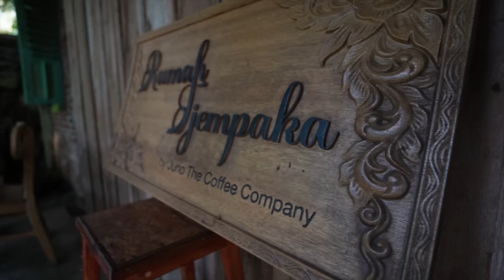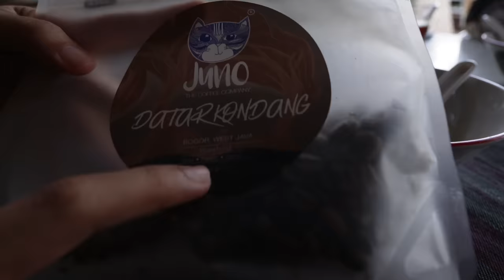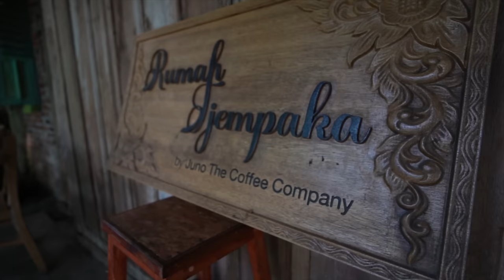How Locals Treat You in Indonesia 🇮🇩 Trying Pempek and MORE!!!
This is how locals treat you in Indonesia. Today, we experienced real local hospitality in Depok, West Java, Indonesia. We have lunch with amazing locals in their beautiful cafe called Rumah Tjempaka. Indonesia has such a wide array and selection of food, coffee, tea and more. Enjoy a real local lunch experience with us today in Depok, West Java, Indonesia.
Indonesia has some of the kindest, warmest people on earth.

📍Location : Depok, Indonesia 🇮🇩

☕ Cafe in this video : Rumah Tjempaka by Juno The Coffee Company
📍Address : Address: Jl. Mandor Samin Jl. Kav Bri No.1, Kalibaru, Kec. Cilodong, Kota Depok, Jawa Barat 16413

Teresa Jacob
Damon Wong
Ole Seemann
SARANA SUTTAPINTU

Naomi & Luke